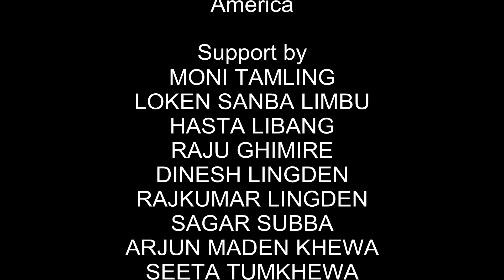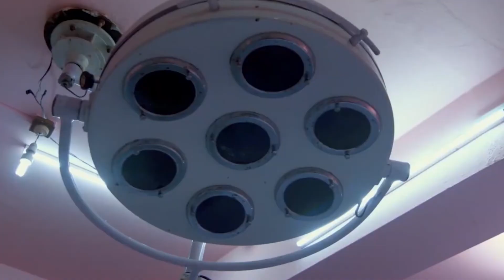कलाक्षेत्रलाई बचाएर कुरा गरेता पनि अध्याँरा पाटा धेरै छन् || Pukar Bhattarai || Prity Yogi || JPJ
Presenter Priti Yogi
Guest: Pukar Bhattarai
Episode - 7

Camera- Nirmal Subba
Editor- NayaOnline Desk
Produced by- JPJ ENTERTAINMENT
Online TV channel

Support by
Kulba subba
Moni tamling
Loken sanwa limbu
Hasta libang
Raju ghimire
Dines lingden
Rajkumar lingden
Sagar subba
Arjun Maden Khewa
Seeta Tumkhewa

Prabin Dhakal

Media Partner
NayaOnline.com
Anamnagar, Kathmandu